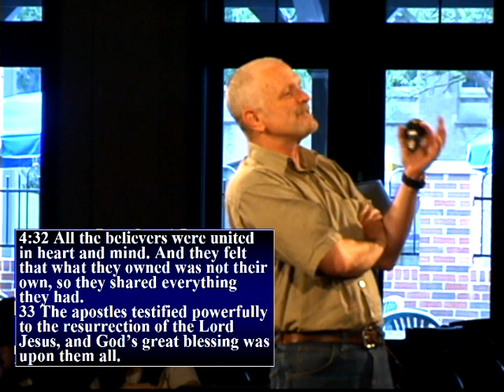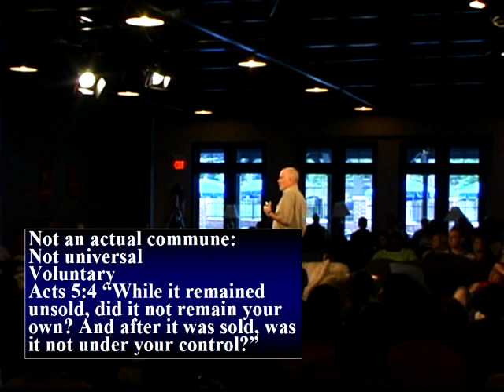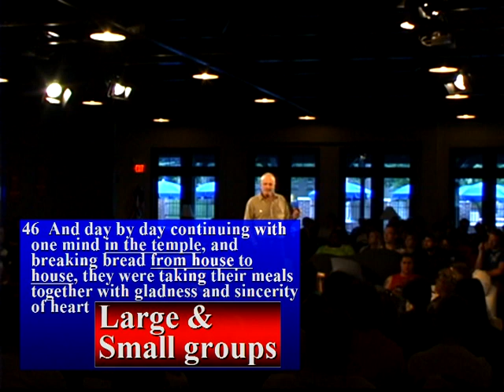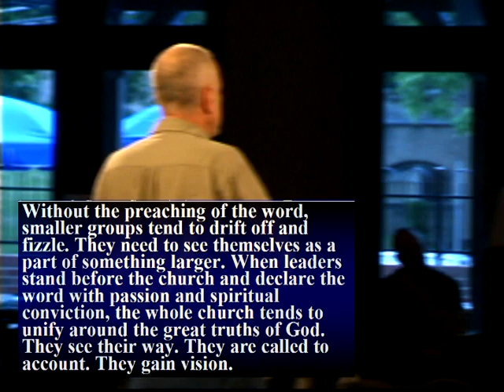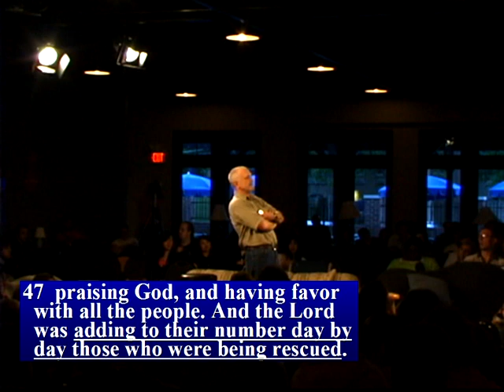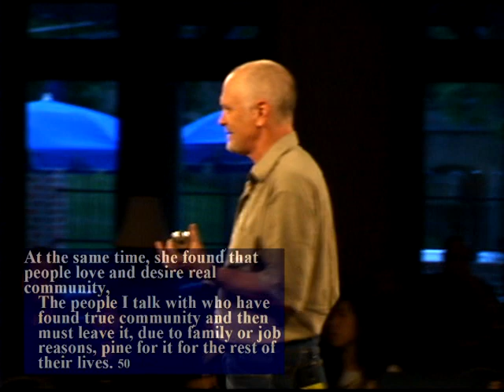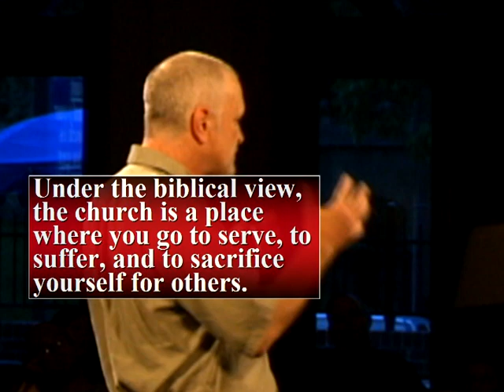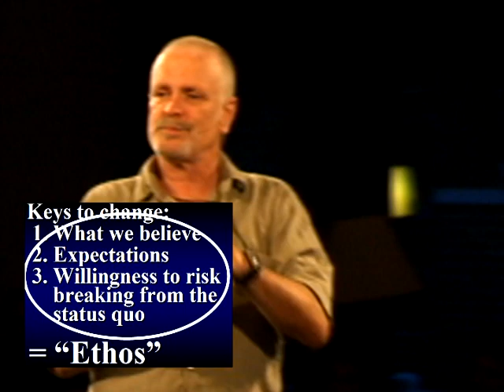Acts 2 The Earliest Church Part 2 full lecture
This is the supreme portrayal of the body of Christ as God intended it to be. Join Dennis McCallum as he studies the definitive passage in Acts on the earliest church.